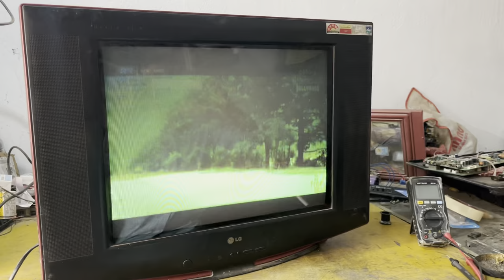Picture Tube Repairing Process | CRT TV All voltage OK Color Problem Fixing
Ajki is video mai apko picture tube repairing process k bare mai bataunga. Agar apka picturetube kharab ho chuka hain ye video akhir tak dekhi aur picturetube sahi krne ka tarika ke bare mai janiye.